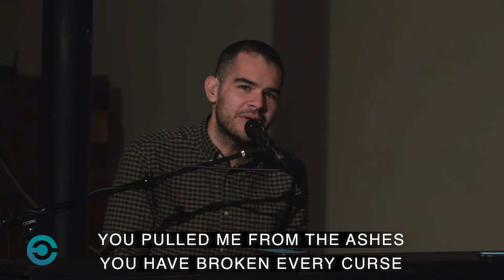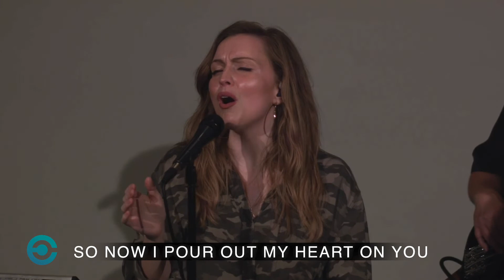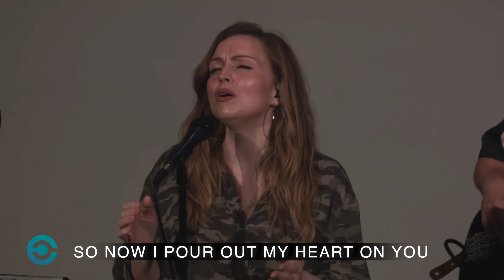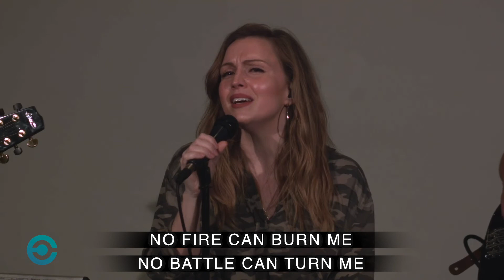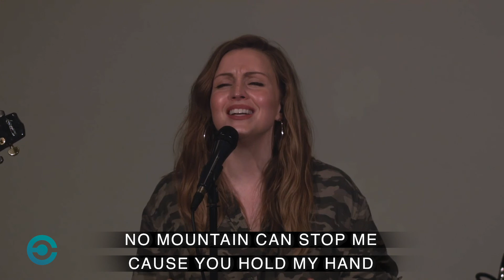He Is With Us -Livestream April 5, 2020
Thanks for join us this morning!